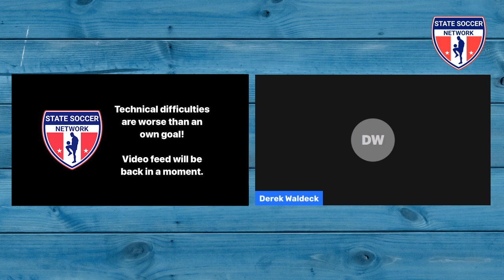FT 007 - Derek Waldeck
Derek Waldeck, a National Champion at Stanford, 66th overall pick in the 2020 MLS Superdraft by FC Dallas, and current North Texas SC player comes on to chat about Stanford, college v. high school, how to handle success, and a lot more!

Finishing Touch, a new show from the State Soccer Network that talks with pro players, coaches, scouts, and more to give advice to the next generation of American soccer talent. Hosted by Riley James (@RileyJamesIAC)